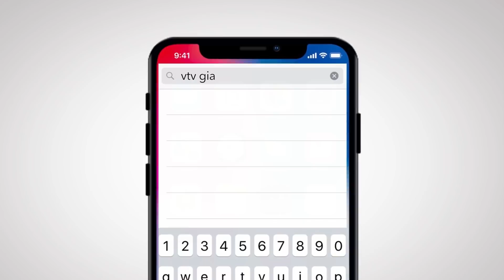Preview | Tình yêu và tham vọng tập 2 | Minh trở về, cuộc chiến chính thức bắt đầu